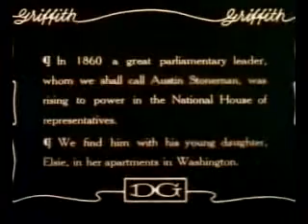Nascimento de uma Nação - Stoneman